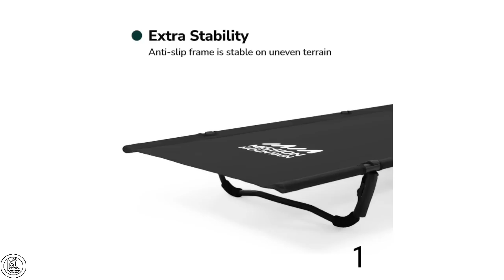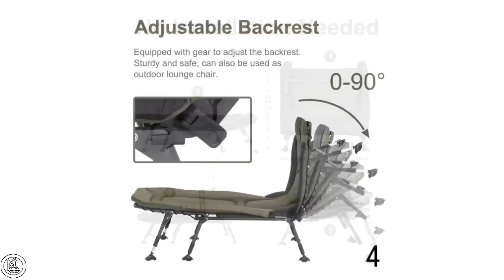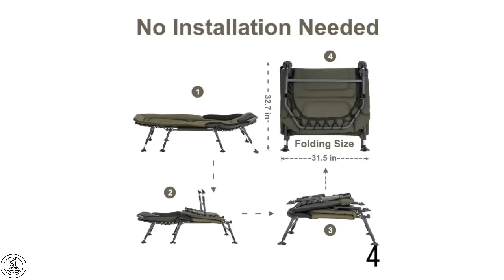Cots in Full Time Van Living (how to use them in different environments-situations)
It’s a rainy day. Let’s talk cots.  How to use them and in different scenarios.  Fairy lights come into play as well as jewelry.  Snd someone waved my car with their car door.  Ouch.  On camera too!

1.MISSION MOUNTAIN Store
4.0 4.0 out of 5 stars 133 Reviews
Mission Mountain A4 Camping Cot, Ultralight Foldable Backpacking Cot, 45-Second Easy Set-Up, Supports 330lbs, Camping Cots for Adults, Outdoors, and Home (Black)

2.LILYPELLE Store
3.9 3.9 out of 5 stars 1,109 Reviews
Portable Folding Camping Cot, Adjustable 4-Position Adults Reclining Chaise with Pillow, Outdoor Lounge Chair Sleeping Cots Bed, Perfect for Camping, Pool, Beach, Patio

3.EVER ADVANCED Store
4.4 4.4 out of 5 stars 981 Reviews
EVER ADVANCED Oversized Camping Cot for Adults with Zipper XL Large Sleeping Cots 41" Wide Heavy Duty Bed Supports Up to 550 LBS

4.Visit the YOUGYM Store
4.5 4.5 out of 5 stars 80 Reviews
YOUGYM XXL Camping Cot for Adults 330Lbs with Carry Bag, Heavy Duty Folding Bed with Soft Padded Cushion, Portable Camp Bed for Hunting, 180° Adjustable Reclining Outdoor Lounger, Green

Amazon.com/author/minivanlee